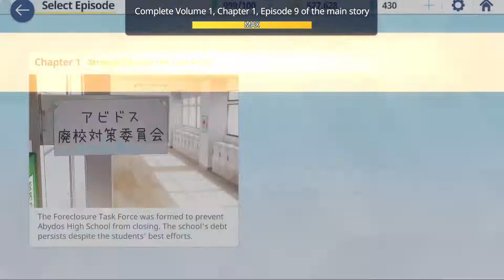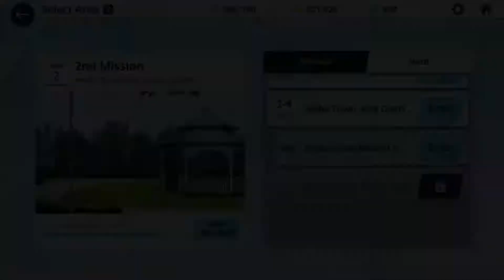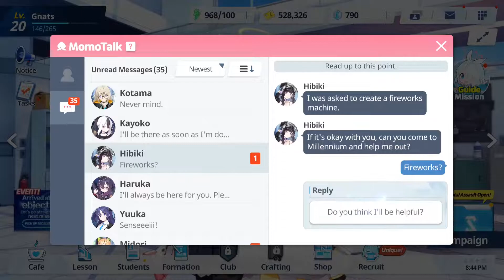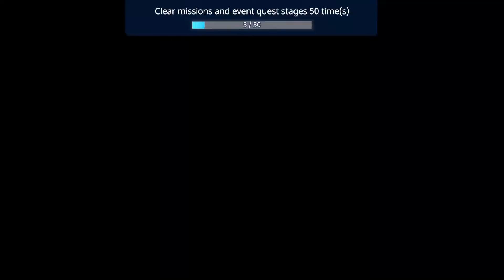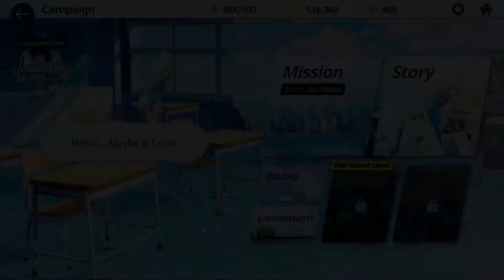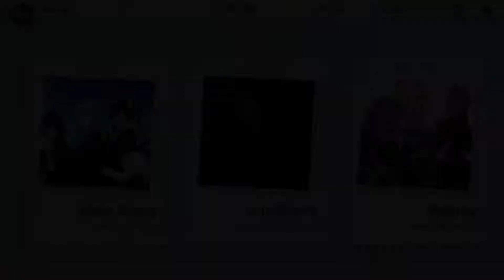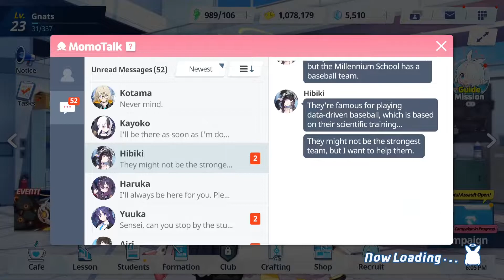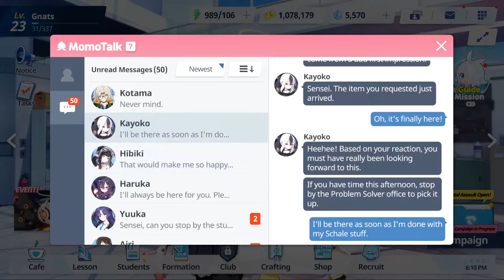Blue Archive Global - 04 - Volume 1, Part 4